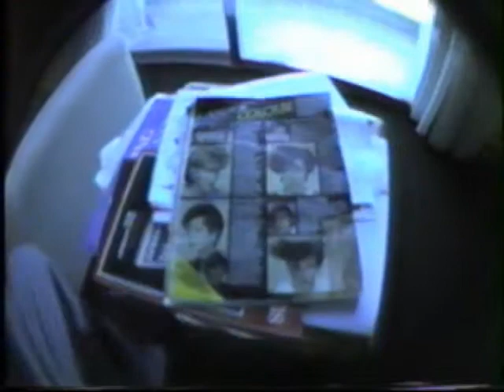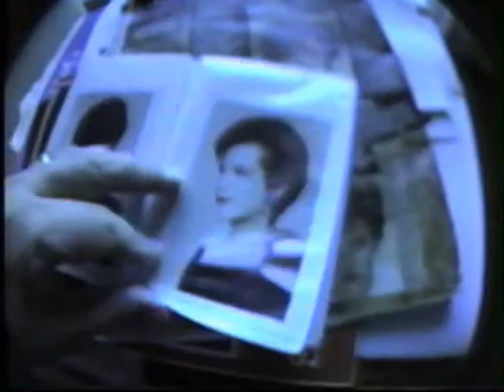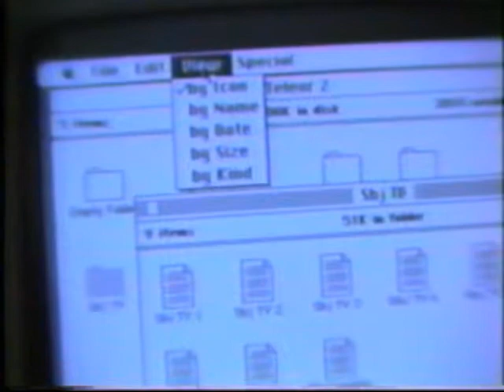Visiting Romy and Eleanor Barkans in Sharjah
Visiting Romy and Eleanor Barkans in Sharjah around 1987

video - editing: Lyman Duggan